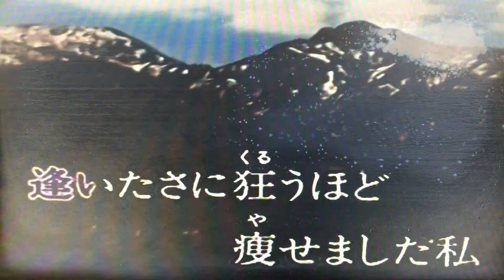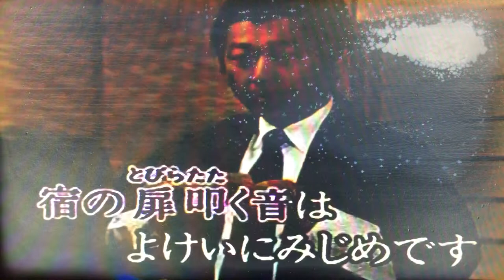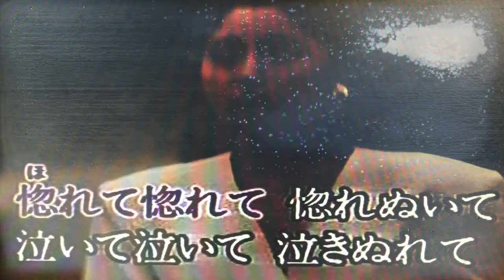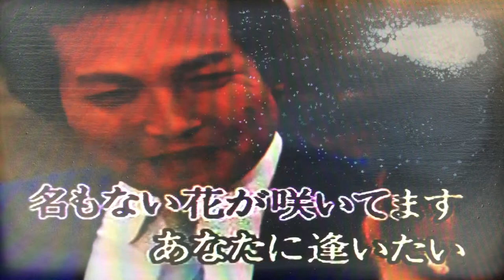2019年4月3日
浮草の宿 森進一 周天成唄